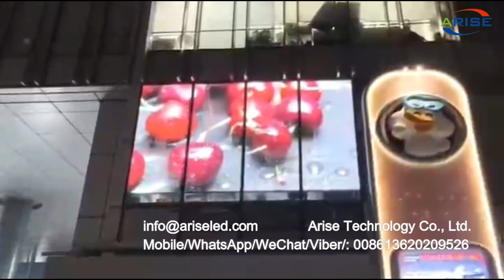Transparent slim light led display screen for shop mall business concerts High transparency Up to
Transparent slim light led display screen for shop mall business concerts  High transparency Up to 80% transparent P3.91-7.8 indoor LED screen for Store see through LED display for glass wall,用于商场商业音乐会的透明超薄 LED 显示屏高透明度高达 80% 透明 P3.91-7.8 室内 LED 屏幕用于商店透视玻璃墙 LED 显示屏，Διαφανής, λεπτή, ελαφριά οθόνη led για επαγγελματικές συναυλίες σε εμπορικά κέντρα Υψηλή διαφάνεια Έως 80% διαφανής εσωτερική οθόνη LED P3.91-7.8 για Οθόνη LED Store see through για γυάλινο τοίχο,ʻO ke kukui māmā māmā alakaʻi i ka pale hōʻikeʻike no nā hale kūʻai mall ʻoihana ʻaha mele ʻO ke aniani kiʻekiʻe a hiki i ka 80% transparent P3.91-7.8 i loko o ka pale LED no ka hale kūʻai e ʻike ma o ka hōʻike LED no ka paia aniani,מסך LED דק דק שקוף לקונצרטים עסקיים בקניון שקיפות גבוהה עד 80% שקוף P3.91-7.8 מסך LED מקורה לחנות לראות תצוגת LED לקיר זכוכית,หน้าจอแสดงผล LED แบบบางแบบโปร่งใสสำหรับคอนเสิร์ตธุรกิจห้างสรรพสินค้า ความโปร่งใสสูง หน้าจอ LED ภายในอาคารโปร่งใส P3.91-7.8 สูงถึง 80% สำหรับร้านค้าที่มองเห็นผ่านจอแสดงผล LED สำหรับผนังกระจก,Alışveriş merkezi iş konserleri için şeffaf ince ışıklı led ekran Yüksek şeffaflık %80'e kadar şeffaf P3.91-7.8 Mağaza için iç mekan LED ekranı cam duvar için LED ekran,Schermo di visualizzazione a led sottile trasparente trasparente per concerti aziendali in un centro commerciale Elevata trasparenza Schermo LED per interni P3.91-7.8 trasparente fino all'80% per Store vedere attraverso display a LED per parete di vetro,

1.Outdoor Full Color LED Displays
1.1 Outdoor popular back service fixed installation

1.2 Outdoor front service fixed installation

1.3 Outdoor Rental
P2.976/ P3.91/ P4.81/ P5.95
1.4 Outdoor stadium perimeter

2.Indoor Full Color LED Displays
2.1 Indoor fixed installation
2.2 Indoor Rental
P1.953/P2.604/ P2.976/ P3.91/ P4.81
3.Indoor Flexible Full Color LED displays
Small pixel pitch: P1.25/ P1.5625/ P1.579/ P1.667/ P1.86/ P1.875
4.Transparent Full Color LED displays

1.1. 户外常规固装
1.2. 户外快锁前后双维护固装
1.3. 户外租赁屏
1.4. 户外球场围圈
2.1. 户内固装
2.2. 户内租赁